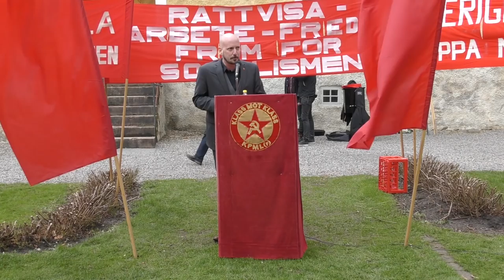Robert Mathiassons 1 maj-tal 2018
Kommunisternas ordförande Robert Mathiassons tal på arbetarklassens högtidsdag 1 maj.
Inspelat i Museiparken, Alingsås, 1 maj 2018.